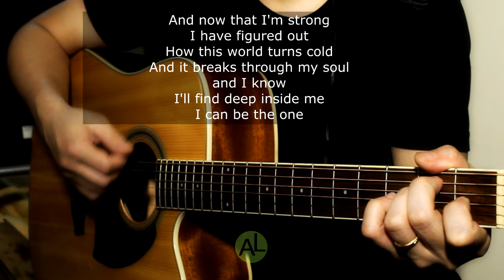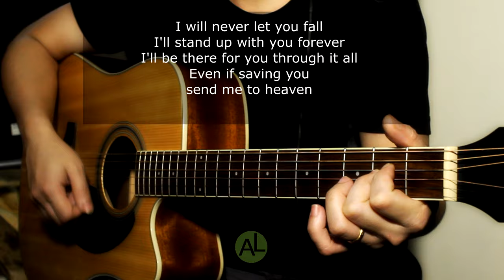Your guardian angel - Acoustic karaoke (Red Jumpsuit Apparatus)